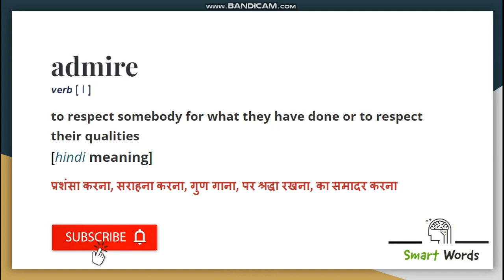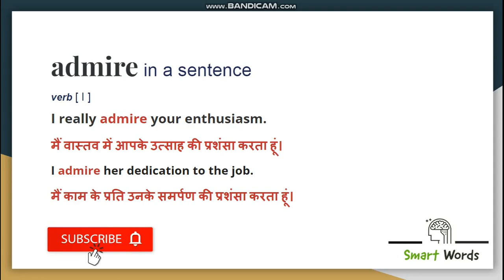Admire Meaning In Hindi | Admire Ka Matlab Kya Hota Hai | Admire Definition in Hindi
Admire Explanation in Hindi
Recommended Book